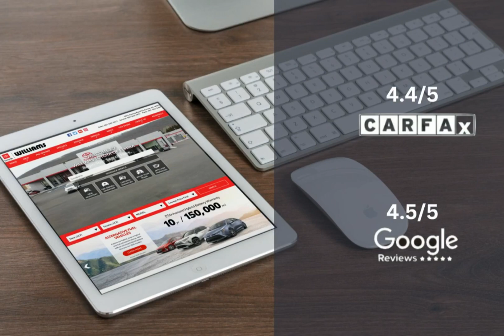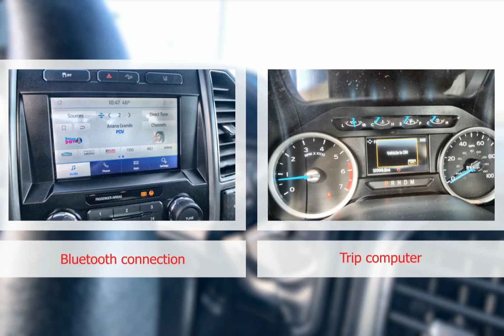2020 Ford Super Duty F-250 SRW WT1480B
2020 Ford Super Duty F-250 SRW WT1480B